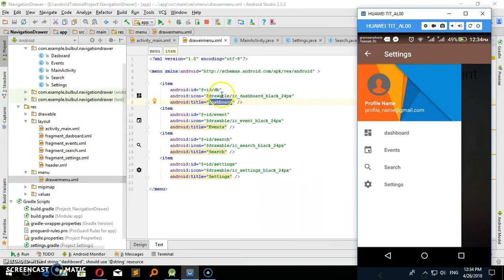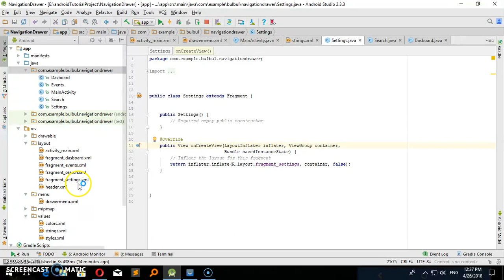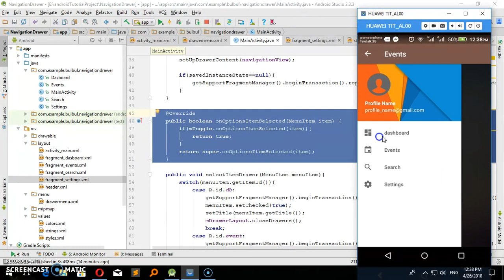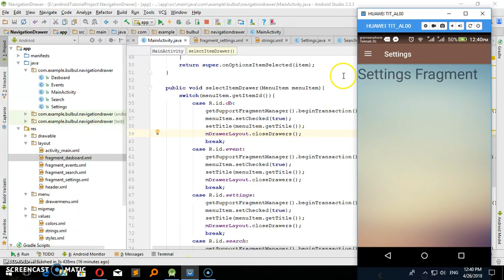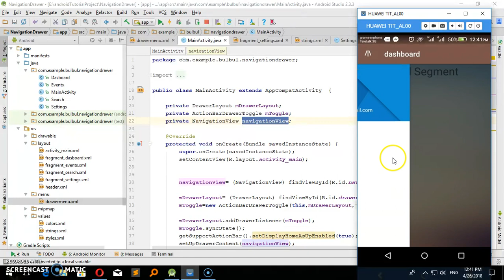Android NavigationDrawer Full Bangla Tutorial Part-02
This Tutorial Shows how to navigation Drawer work